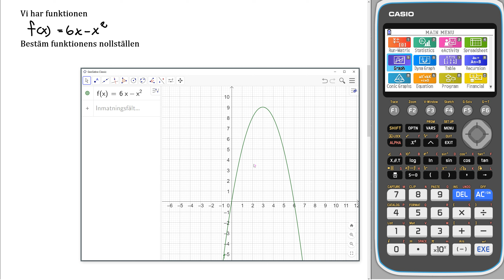Matematik 5000+ 3bc Uppgift 1425 b GeoGebra för reviderad ämnesplan 2021 v3